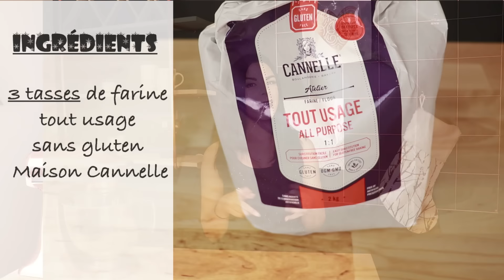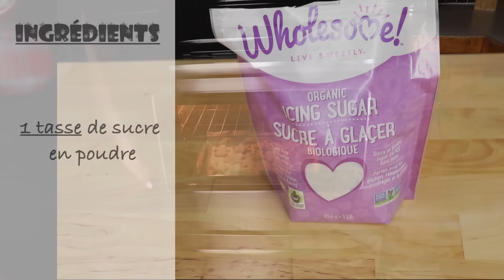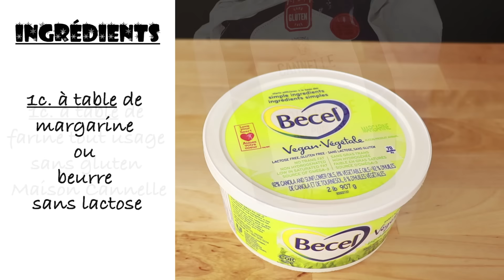Recette | Sablés de Noël sans gluten et sans lactose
Déjà presque Noël: ce que le temps passe vite! L'automne a passé en deux battements de cils, il me semble... Bref, je vous propose ma recette de sablés de Noël sans gluten et sans lactose. Même le Père Noël ne pourra résister à ces délicieux biscuits! ;)

Passez de merveilleuses Fêtes!

MF xox

N'oubliez pas de cliquer j'aime, de commenter et de partager! :)

CODE:

Obtenez un mois gratuit pour le service de location de bijoux Gem Haul avec ce code!
STILETTOSETPETITSPOTS

{Stilettos & Petits pots}

Accro au shopping, passionnée de stilettos − mes 5 pieds 2 obligent − et adepte de petits pots! Toujours à l'affût des nouvelles tendances mode et beauté, je vous partage mes trouvailles, mes coups de cœur et mes bonnes astuces. Foodie intolérante au lactose et au gluten, je vous propose également de délicieuses recettes.